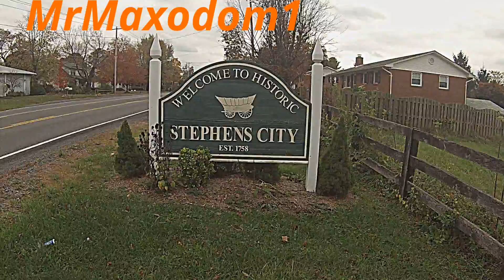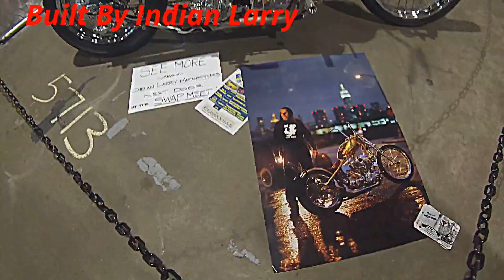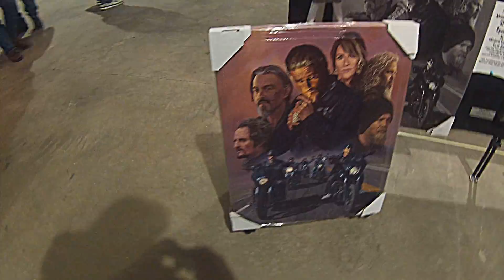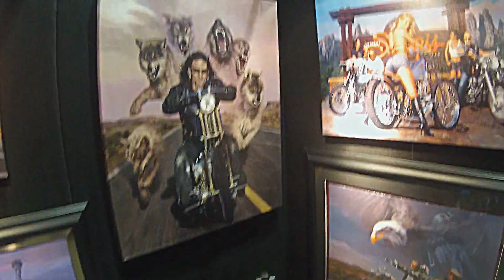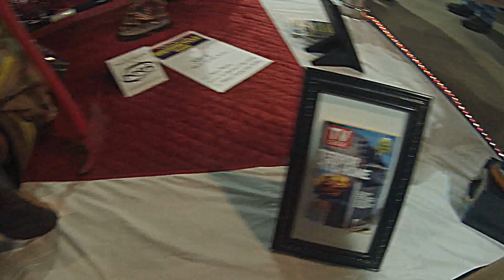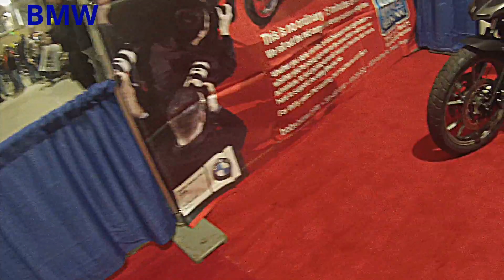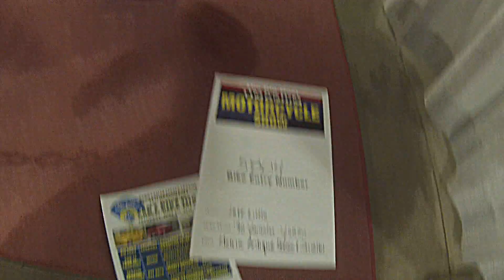2015 Timonium, Maryland Bike Show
You can come her and buy everything you need to build a bike from the ground up. If you want, you can buy a brand new one or used one. They have all kinds of gear, contests, food, etc.